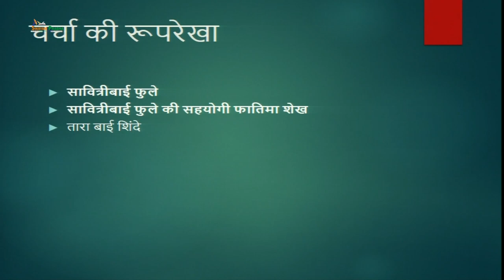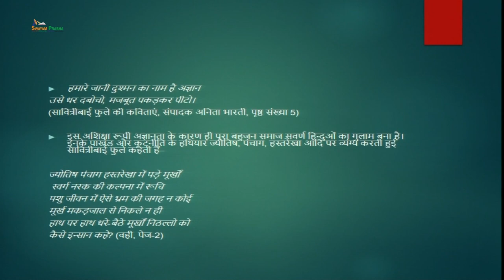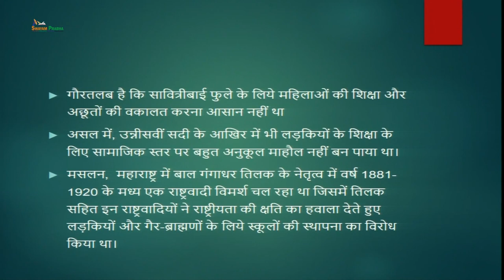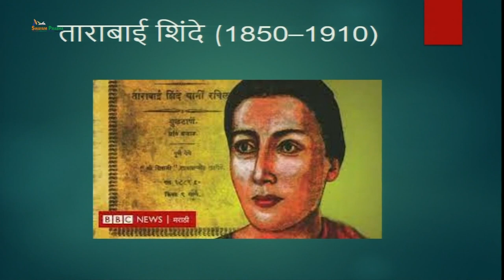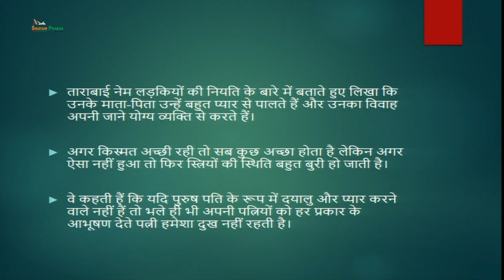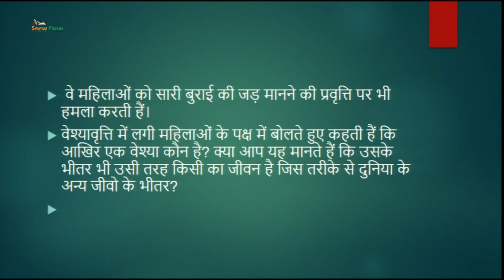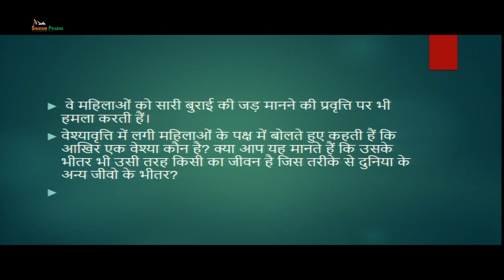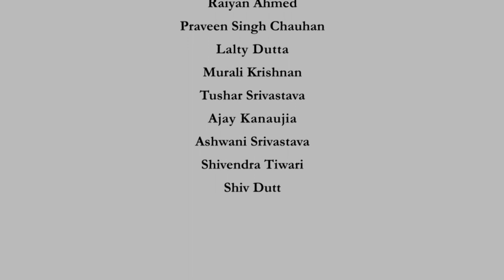Savitribai Phule & Tarabai Shinde